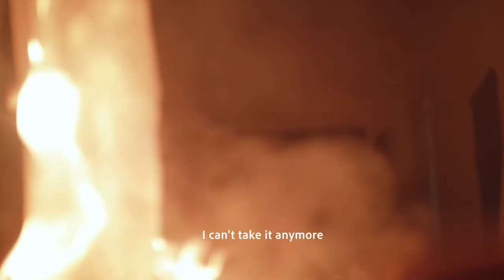STAIN TRAILER RELOADED - Morris Mugisha Uganda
An original Ugandan tale about Mina, a young woman from Katungulu village that battles with life as she takes on a job in the dangerous salt mine of Lake Katwe as she takes on as bread winner at home.